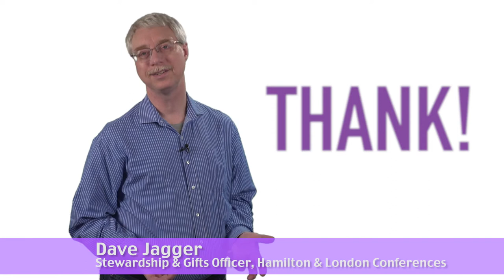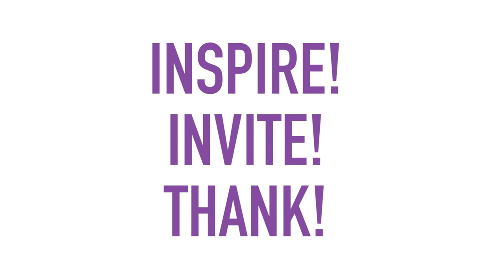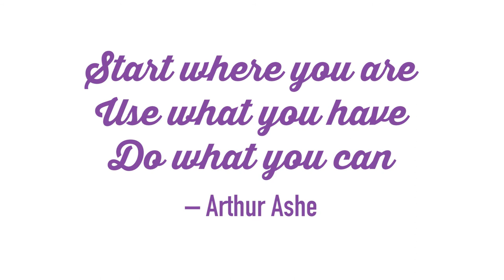Called to Be Church 2019: Quickstart Guide